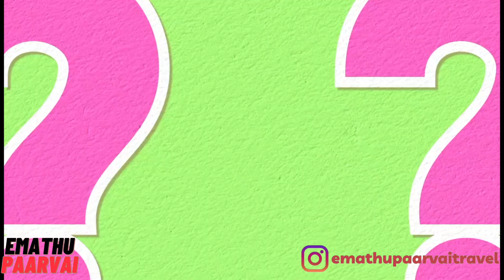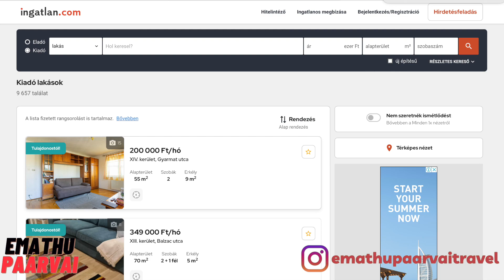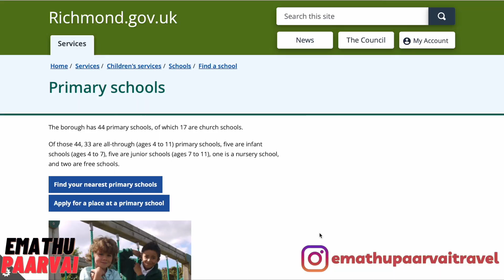London vs Budapest | Which city is better To Live | Emathu Paarvai | Comparison video in Tamil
London vs Budapest | Which city is better | Emathu Paarvai | Comparison in Tamil

This video compares two cities Europe i.e., Budapest and London. The two cities are compared with various aspects such as housing, healthcare, schooling, transportation etc., For more such videos please follow Emathu Paarvai channel..

Music from Uppbeat (free for Creators!)